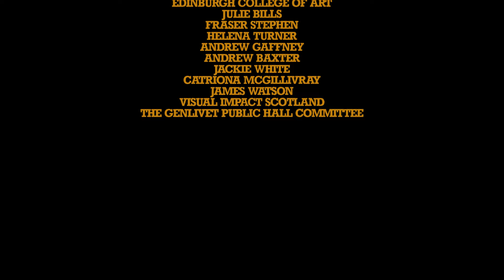'The Beast In The Storm' - Ruaridh Macintosh Turner, Music Derek Williams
Writer and Director: Ruaridh Macintosh Turner
Composer: Derek Williams
Starring: Mitchell McGillivray and Elizabeth Millbank

Winner: Order of Merit in the Indie Fest and Best Action/Thriller/SciFi in the Los Angeles Independent Film Festival Awards.

PLOT:
It is winter, 1985. As darkness begins to fall, a young boy ventures home through a remote and hostile landscape. The boy senses danger as strange and frightening events occur. Armed with only his toy soldier and a flashlight, he must find the courage to reach safety. Meanwhile several miles away, a woman races home through a gathering storm, spurred by a terrifying phone call.

Other Credits:
Executive Producer: Elizabeth Turner
Cinematography: Beth Woodruff
Film Editing: Jim Lang
Costume Design: Izzy Gibbs
Sound Department: Lewis Marshal lsound: design), Derek Williams (audio engineer)